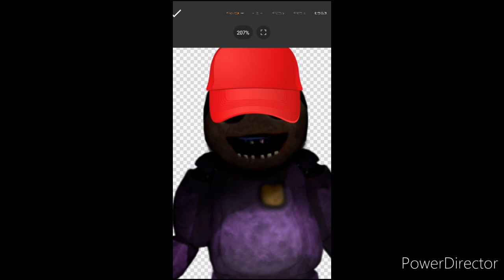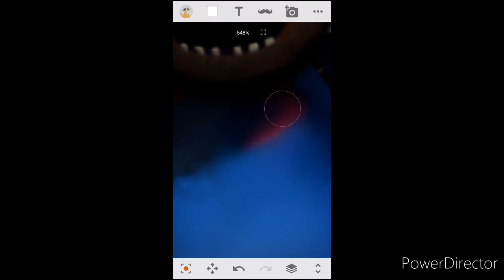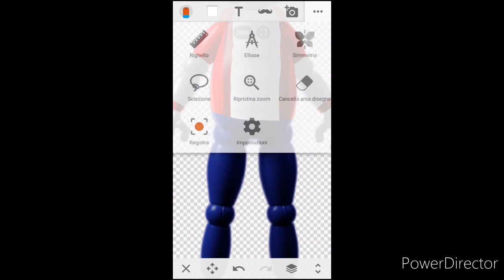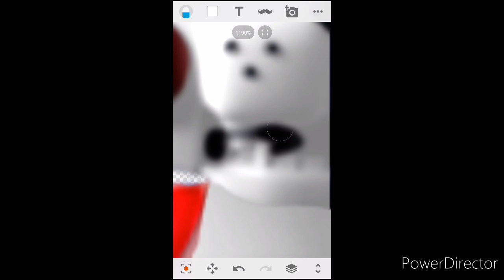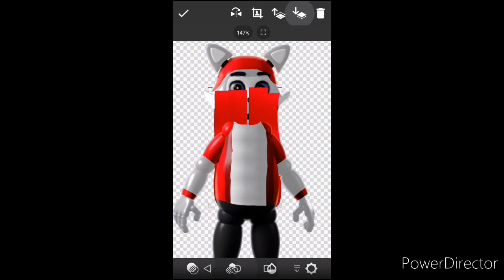Freadbear And SusieCat (Animatronic Versions) - Speed Edit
This Is A New Video, A Better One, To Be Correct, I Know The Intro May Not Be That Good, But I Can Improve

Note: I Forgot Freadbear's Glasses, A Little Error I Made